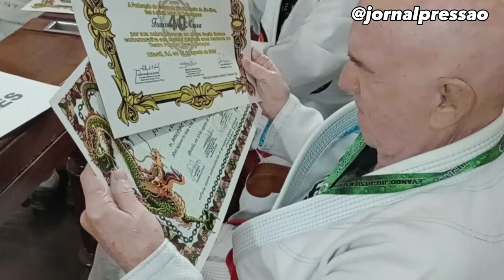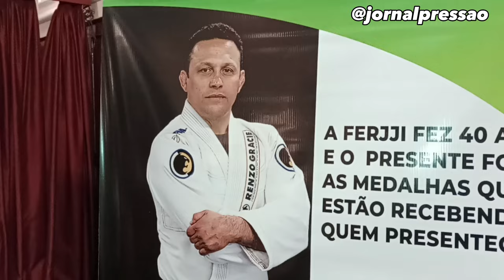KYRA GRACIE nos 40 anos da LINJJI - LIGA NITEROIENSE JIU-JITSU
Jornal Pressão

Descrição do Vídeo:

Cerimônia de 40 anos
da @ferjjioficial FERJJI - Federação do Estado do Rio de Janeiro de JIU-JITSU
(antiga LINJJI - Liga Niteroiense de JIU-JITSU)
Kyra Gracie, Flávia Gracie, GM Francisco Mansor, GM João Alberto Barreto, GM Athayde, GM Fernando Pinduka e outros
Câmara Municipal de Niterói
Fotos 🎥 : Huldson Boavista